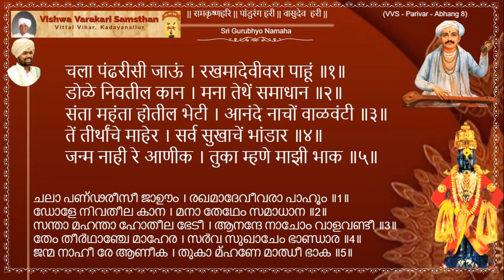VVS Parivar Abhang - 8 । चला पंढरीसी जाऊं । Chala Pandharisi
Sung by Smt. Poornima Srikanth